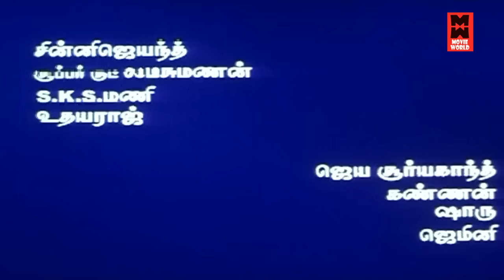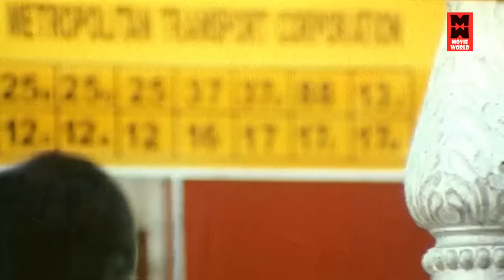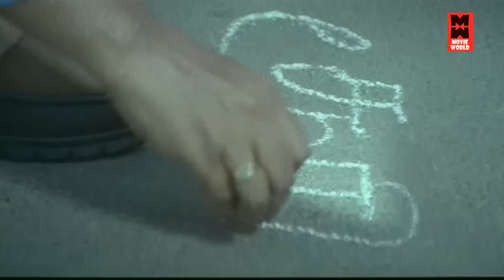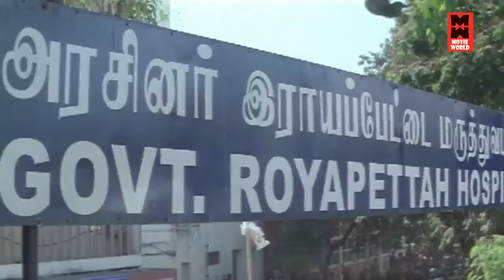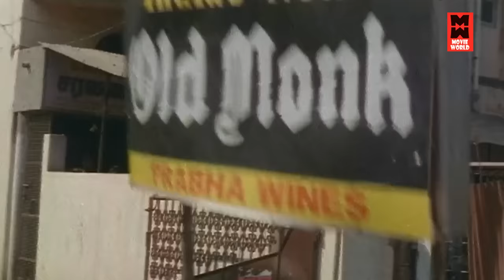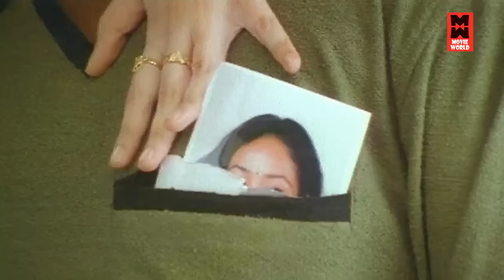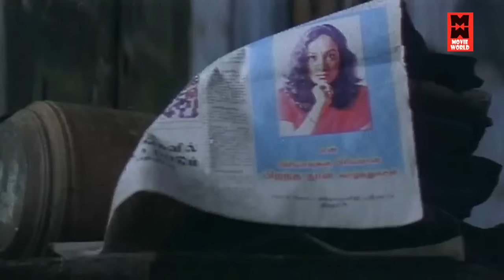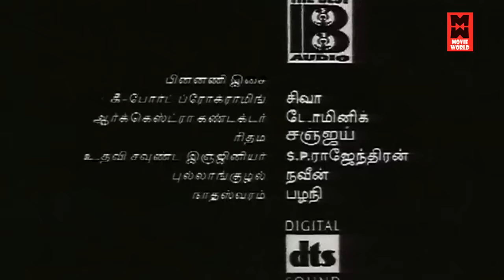Tamil Full Movies | Tamil Movies Full Movie | Tamil Films Full Movie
Tamil Romantic Movies 2017

Tamil Full Movie 2017 New Releases